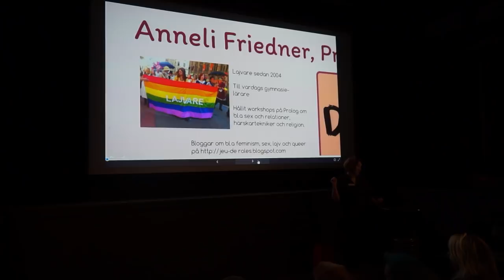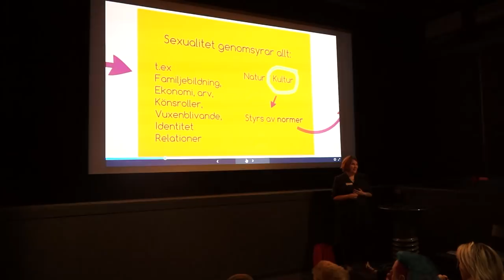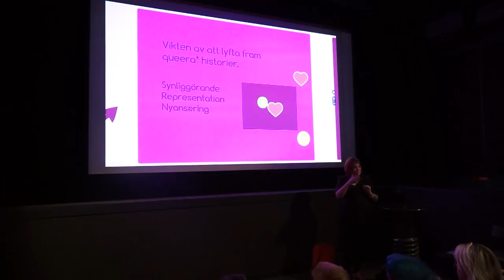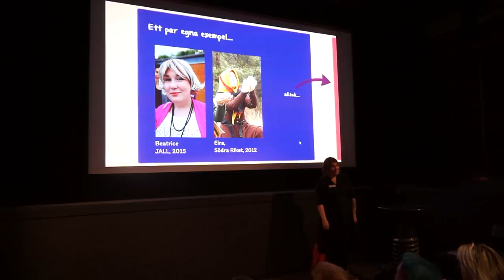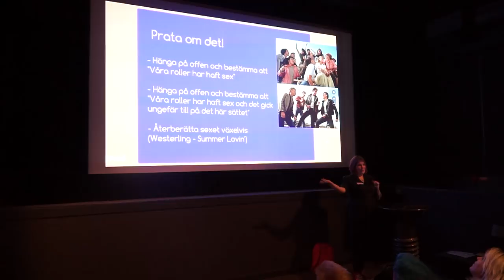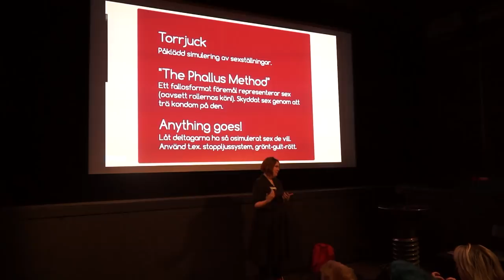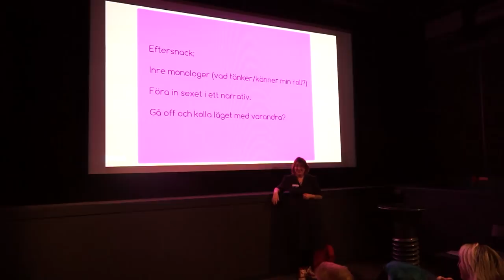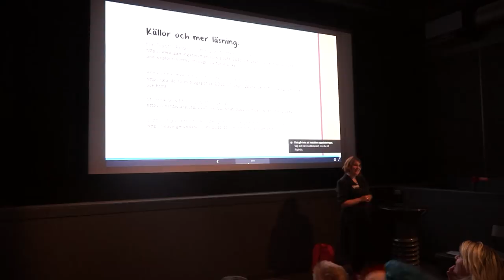Sex på lajv - Anneli Friedner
Anneli Friedner

Vad har sex att göra med lajv? Jag snackar om olika vinklar på sexualitet och hur de kan påverka allt från normer och fiktion till spännande intriger. Och hur spelar man sex? Jag går igenom ett antal olika meta- och simulationstekniker för sex från olika lajv. Kom och välj från sexmenyn, ur deltagar- eller designperspektiv.

Med  Anneli Friedner.